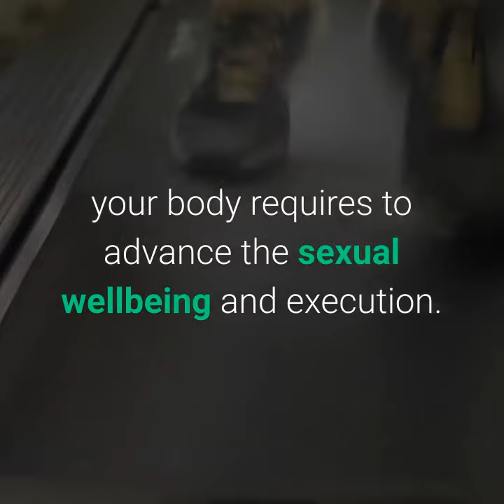Viacen male enhancement Review : Does It Really Work, {Upadate 2020}, Side Effect !!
ViaCen even plans to supply the fundamental supplements to body which your body requires to advance the sexual wellbeing and execution. The recipe builds the nitric oxide level in body that upgrading the progression of blood across penile chambers. This causes you to accomplish more enthusiastically and longer enduring erections, while decreasing sexual decay and erectile brokenness. It expands the size and size of penis and advances the erectile reactions during sexual execution on bed. It reestablishes your capacity to accomplish better excitement levels and improves the sexual drives and charisma.
Presenting ViaCen!

ViaCen is the all-common clinical quality equation intended for guys who are battling on bed to perform more diligently. By expanding the characteristic creation of testosterone in body, it encourages you to control the sexual wellbeing and works and decreases the weariness levels. It increases the perseverance and stamina to keep going longer on bed and fulfill your sexual collaborate with extreme climaxes. The recipe increases your capacity to keep going longer on bed and permits you to fulfill your accomplice on bed with exceptional climaxes and better excitement levels. The recipe additionally expands your sexual drives and charisma levels.